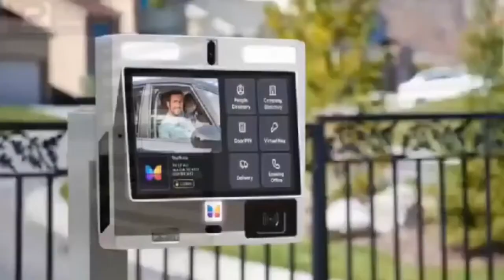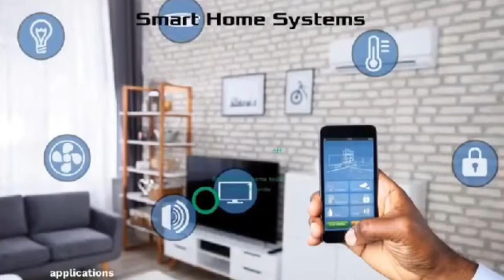🔥 lawyer maurice ampaw visit Stephen Adom kyei Dua & exp0se captain smart & opambour 😂